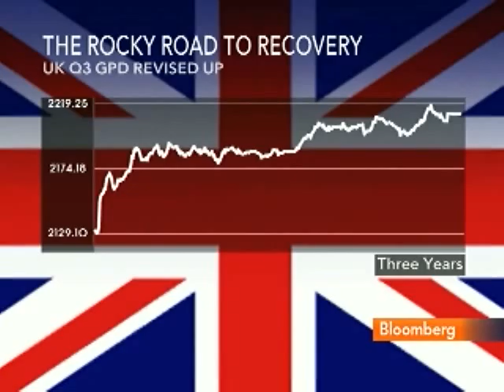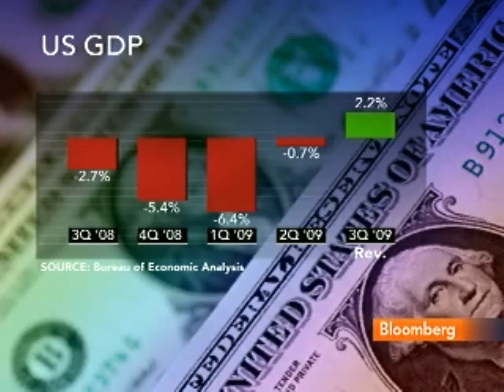ING's Knightly Sees `Modest' U.S. GDP Growth in 2010: Video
Dec. 22 (Bloomberg) -- James Knightley, an economist at ING Financial Markets, talks with Bloomberg's Linzie Janis about today's report on third-quarter U.S. and U.K. gross domestic product.
     The economy in the U.S. expanded in the third quarter at a slower pace than anticipated as companies curbed spending and cut inventories at an even faster pace, reductions that have set the stage for acceleration in growth. (Source: Bloomberg)